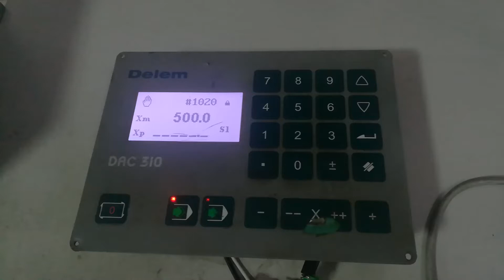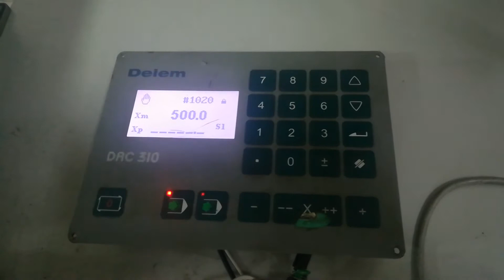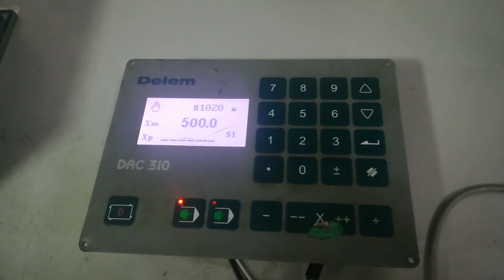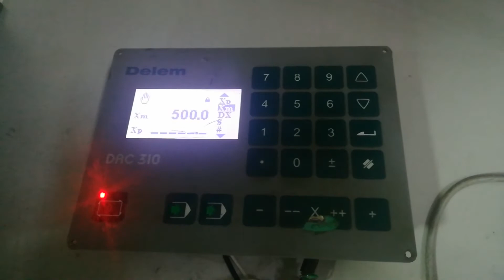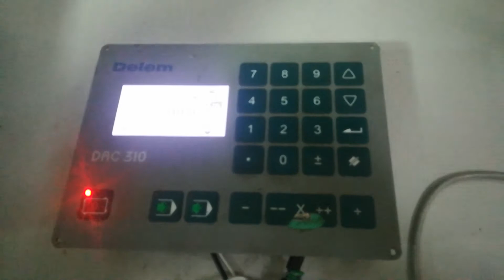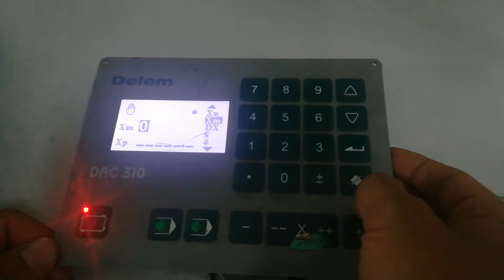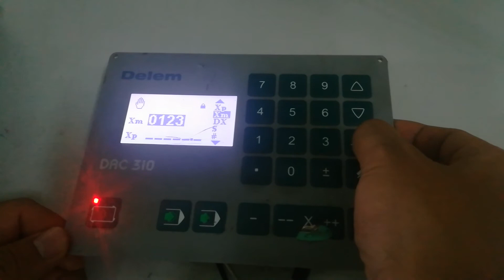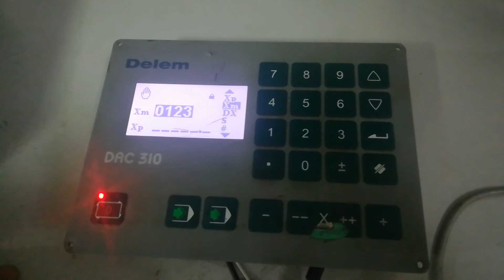CO21120084 Terminal DELEM DAC 310